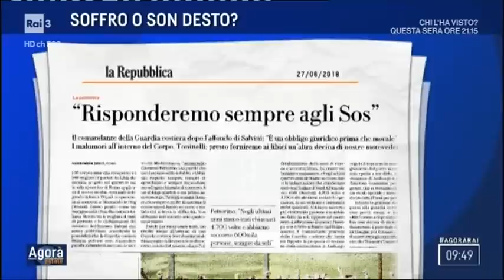Danilo Toninelli (M5S) a Agorà 27/6/2018